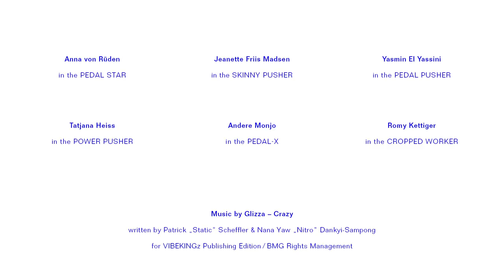MEET THE X-POCKET FAMILY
To celebrate the diversity of our X-pockets, we invited six denim lovers of various ages and backgrounds to share their favourite styles. Meet the family.

From the mother of all Closed denim to the international jeans staple: it all started in the 1980’s with our Pedal Pusher and their signature X-pockets. An innovation of the era, our pockets were designed at a 33° angle, and are now our trademark. Whether the high-waist Skinny Pusher, the relaxed Pedal Clerk or the slim Pedal Star, they all have the same DNA, but different looks. To celebrate the diversity of our X-pockets, we invited seven people of various ages and backgrounds to share their stories.

Meet the family:

Jeanette Friis Madsen, 32, from Copenhagen, in the Skinny Pusher
Anna von Rüden, 66, from Berlin, in the Pedal Star
Yasmin El Yassini, 22, from Berlin, in the Pedal Pusher
Andere Monjo, 42, from Barcelona, in the Pedal-X
Romy Kettiger, 19, from Lausanne, in the Cropped Worker
Tatjana Heiss, 25, from London, in the Power Pusher

written by Patrick „Static“ Scheffler & Nana Yaw „Nitro“ Dankyi-Sampong for VIBEKINGz Publishing Edition / BMG Rights Management
Guitar & Bass by Tobias Neitzke, Horns by Nils Nöhden
produced by Patrick „Static“ Scheffler for VIBEKINGz Production